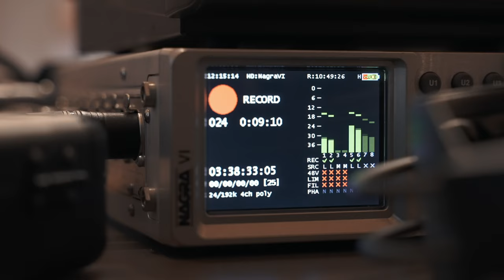Landenberg Sessions 2022 mit Trio Anderscht und Bettina Boller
Landenberg Sessions im Klangschloss 2022

Hackbrett: Andrea Kind & Fredi Zuberbühler
Kontrabass: Roland Christen
Violine: Bettina Boller
Bluesharp: Fredi Zuberbühler

Produktion der straight2tape® Doppel-LP "Landenberg-Sessions 2022".

Puristische Aufnahme mit OSS Technik (Zwei Brüel&Kjaer 4003 Mikrofonen, Jecklin-Scheibe) und Pawel Acoustics Mik-Röhrenverstärker direkt auf eine Nagra IV-S Bandmaschine (für D-LP) bzw. Nagra VI Digitalrecorder (für Hi-Res Downloads). Kabel: Vovox, Stromaufbereitung: Torus

Bestellung Doppel-LP: klangschloss.ch/shop

Weitere Bands auf Doppel-LP:
Ensemble Fratres & Hanspeter Oggier
Nicole Johänntgen & Henry

Tipp: Mit Kopfhörer oder guter HiFi-Anlage hören

©IG Klangschloss c/o Klangwerk GmbH